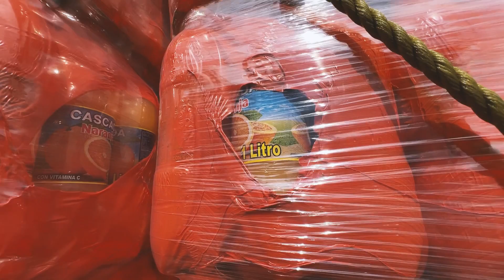LES LLEVAMOS REGALOS DE NAVIDAD A LOS NIÑOS EN LA CALLE 🇸🇻❤️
Si quieres estar al tanto de donde estaremos, lo documentaré todo por Instagram, sígueme!

Recuerden que por este medio estoy recibiendo donaciones:
Si quieres apoyar a la causa de poder ir a EL SALVADOR: